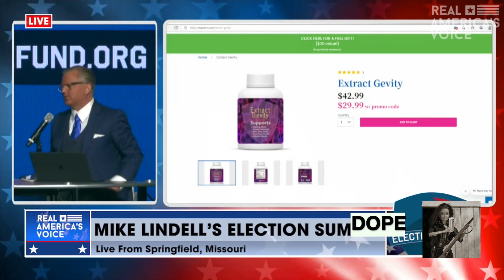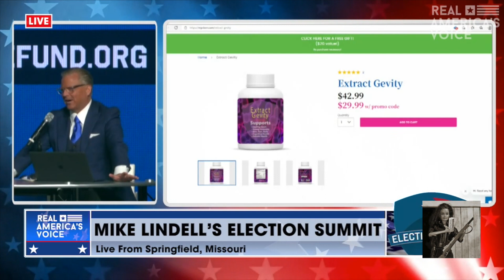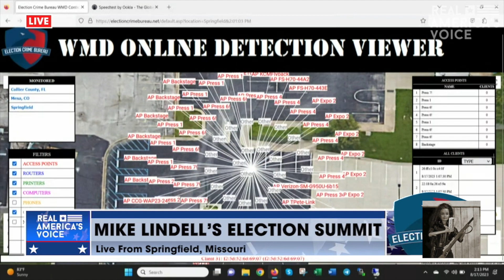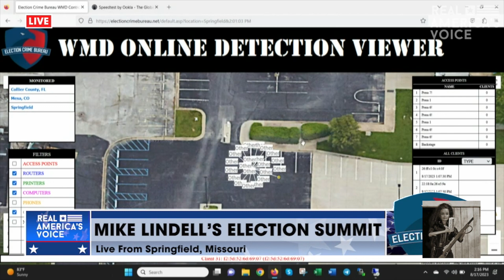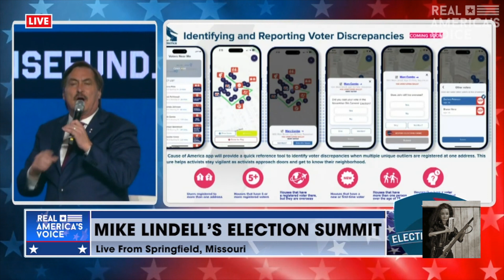Mike Lindell's "Plan" to Save America REVEALED 🤣🤣🤣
As a comedian in all sincerity, has this reached the threshold of elder financial abuse?

Not edited other than repeatedly correcting Mike's sound sync issues.

0:00 Brannon in the Howse
3:04 "The moment you've all been waiting for"
11:15 Mike Lindell, 62, live demos new tech for the first time
16:49 "Beep, beep, you lied to me, you lied to me, you lied to me!"
23:05 FrankSpeech has now merged with MobilePatrol